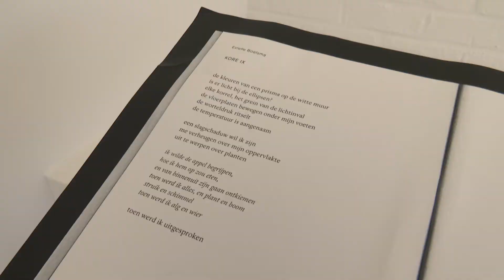Kunstenfestival Watou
Sfeervideo 'Bedankt en tot volgend jaar'